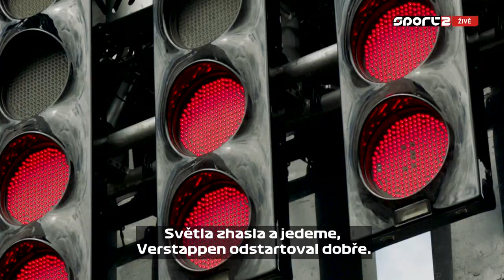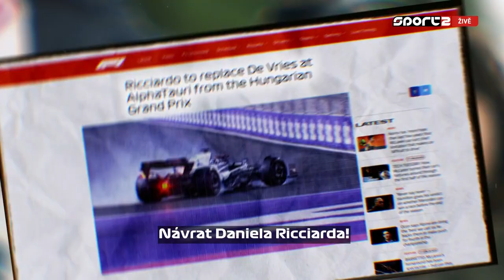2023 13 Nizozemsko Predzavodni studio CZ SK